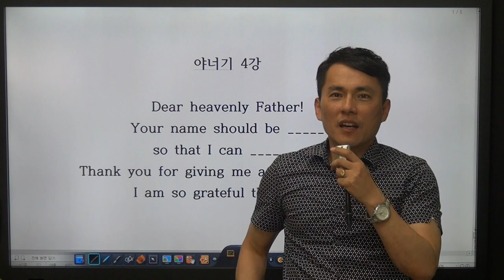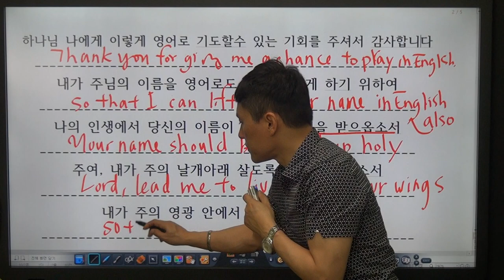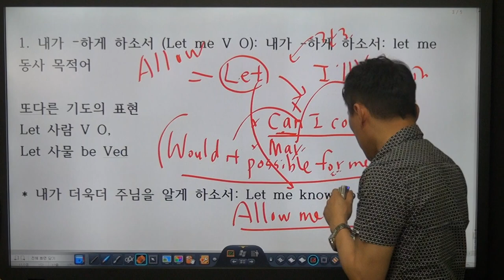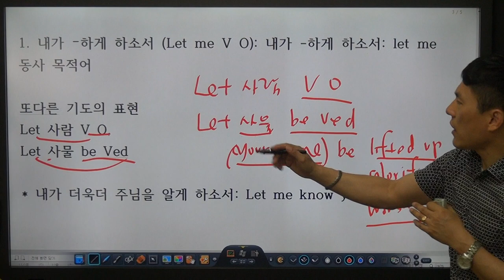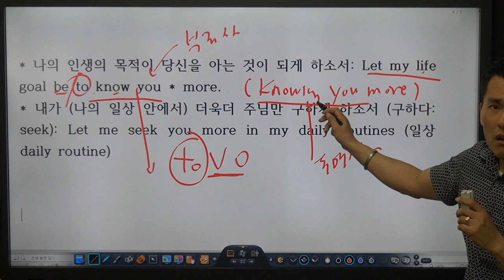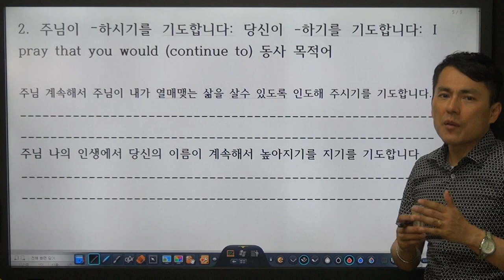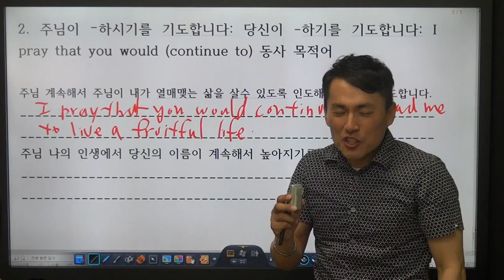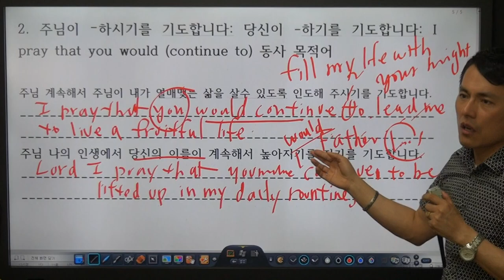[영어로 기도하기 4강] 내가 ~하게 해주세요 (Let me 동 목)